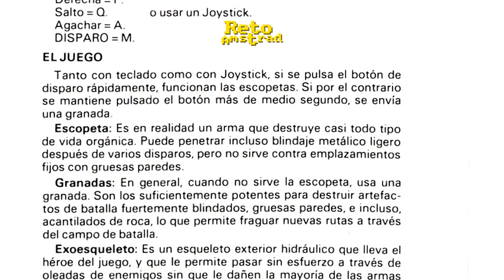como jugar a | EXOLON | RETO AMSTRAD 37 | 2023 | CPC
El Reto Amstrad nº 37  es un el clásico de las videoaventuras EXOLON.
Programado y realizado por RAFFAELE CECCO en 1987 nos propone una videoaventura de acción y plataformas.
El protagonista es una astronauta que ha de atravesar una estación enemiga armado hasta los dientes. Dos armas, una pistola y un lanza misiles nos ayudarán a eliminar enemigos y obstáculos.
Un superventas ensalzado por la crítica con razón por el divertido diseño de niveles y sus buenos gráficos y sonido.
Para capturar la puntación para el RA2023_37 tan solo tendréis que fotografiar o capturar la tabla de puntuaciones.
¡OS ESPERAMOS EN EL RETO AMSTRAD!